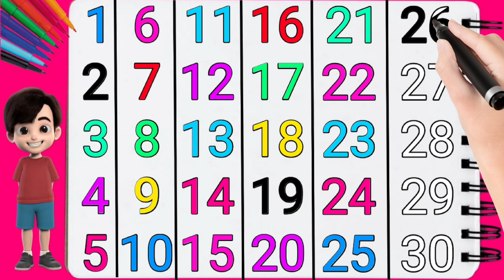Learn 1 to 30 Numbers | 1234 Number Names | 1234 Counting Numbers | Number Song #97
Your query:

learn numbers
learn numbers
learn colors
123 counting
1234 song
12345
number songs
number 1-100
numbers for kid
12345 rhymes
12345 kids songs
123 counting for kids
123 counting song
123 song
abc 123